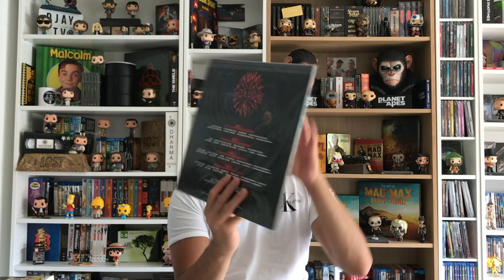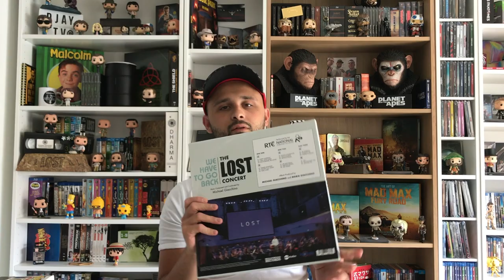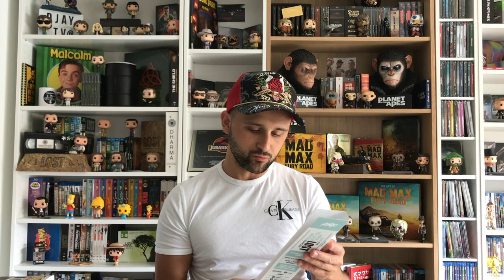CADEAUX ANNIVERSAIRE 2020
COLLECTION
ACHATS
BLU RAY/DVD
LASERDISC/VHS
FUNKO POP/FIGURINE
CINEMA
CRITIQUE
GEEK

GROUPE FACEBOOK: @Peuple De La Terre